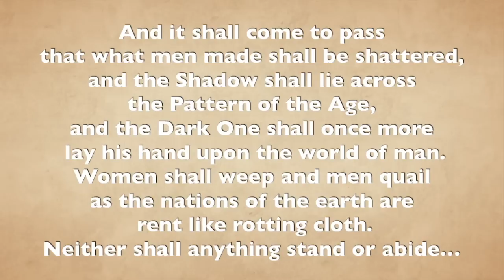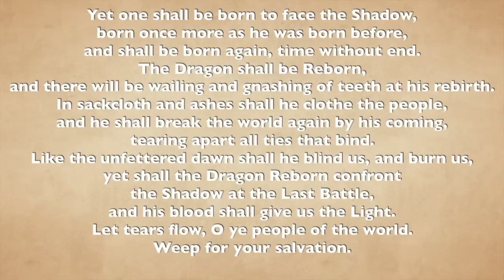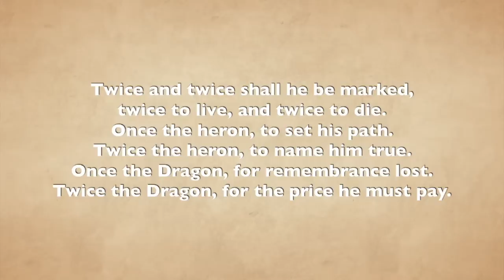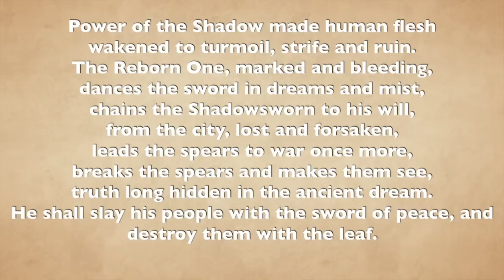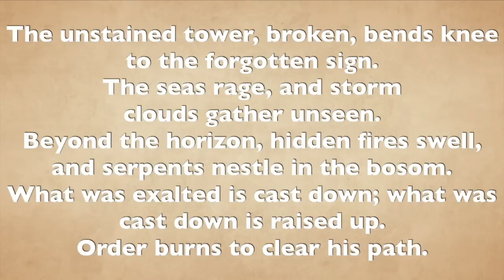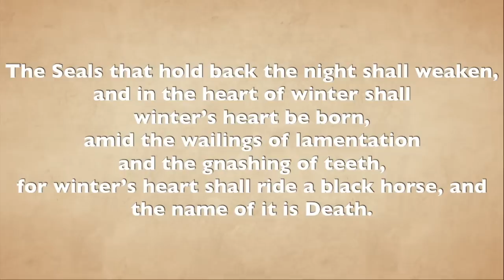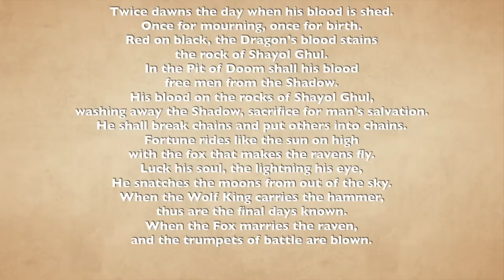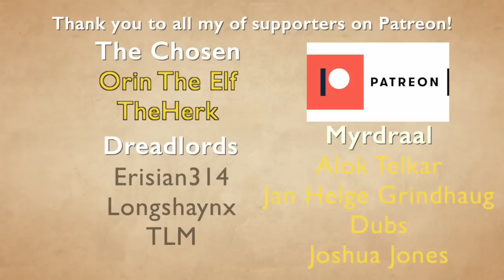The Prophecies of the Dragon Explained! : A Wheel of Time Prophecy Analysis